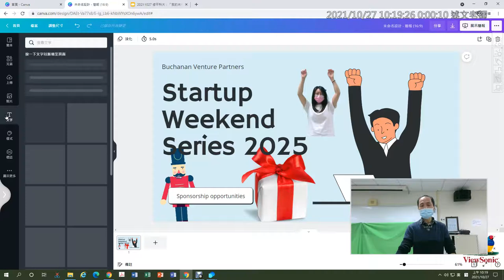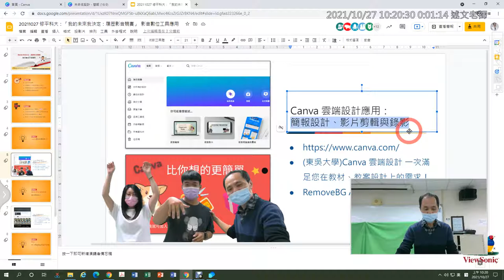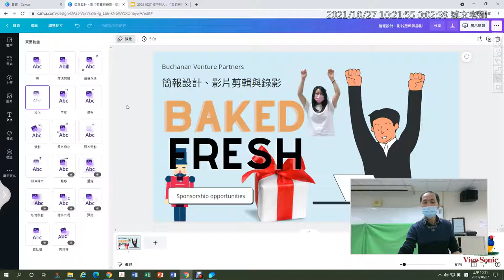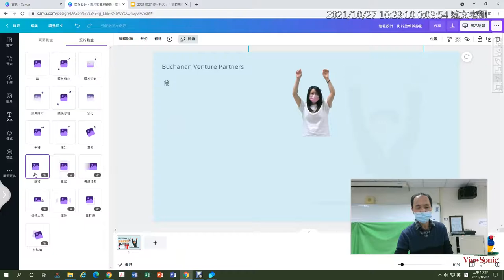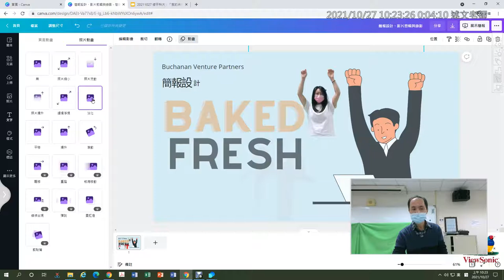03：Canva 中文字型的選擇與動畫製作